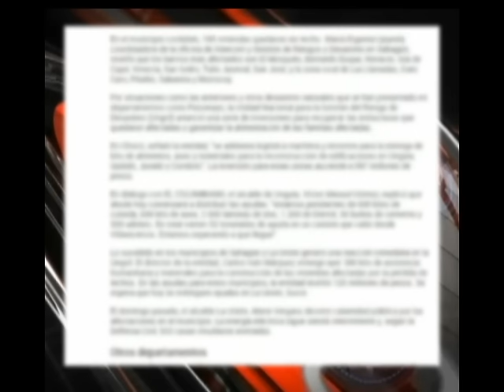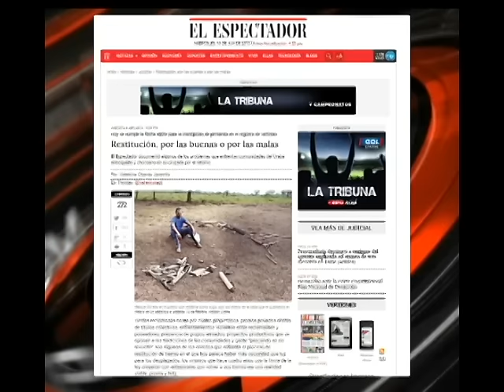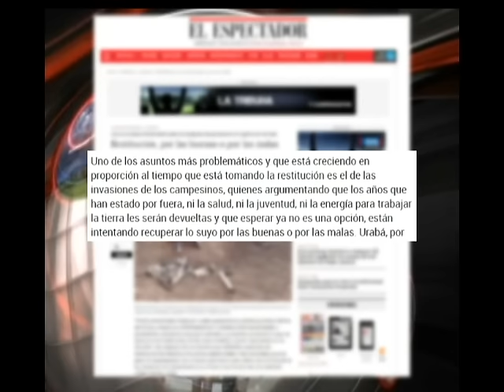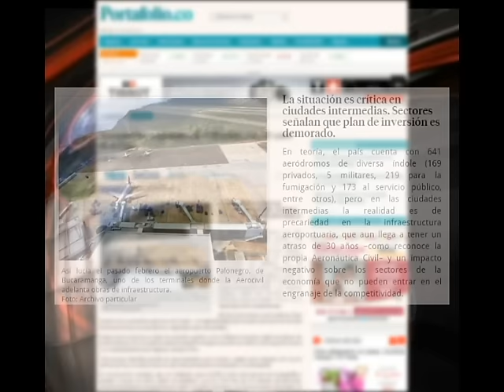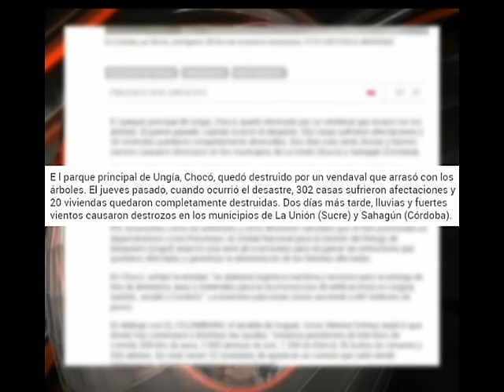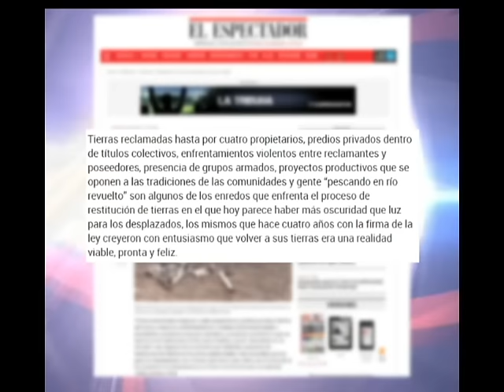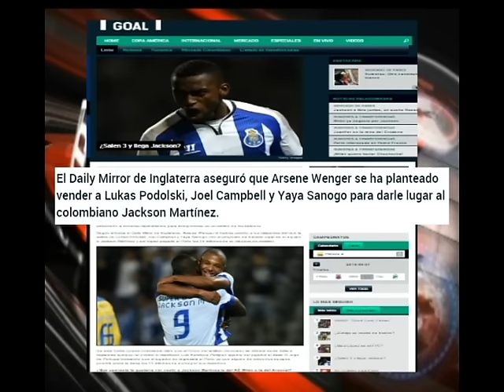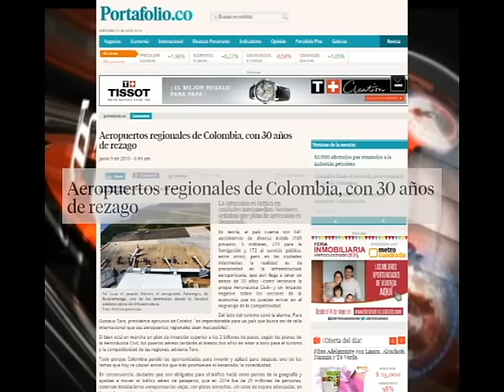CNC NOTICIAS CHOCÓ JUNIO 11 BLOQUE 4